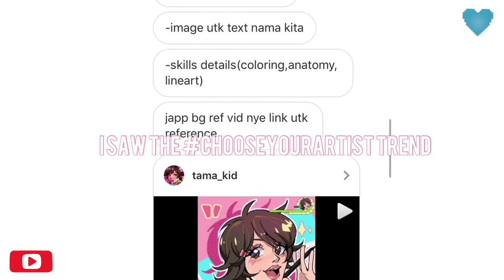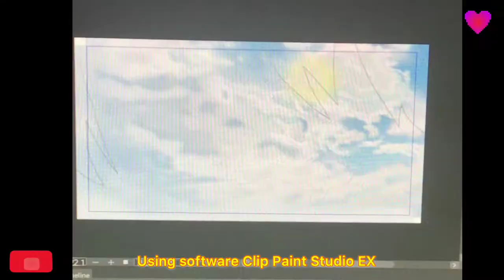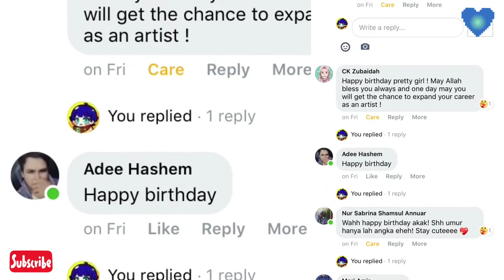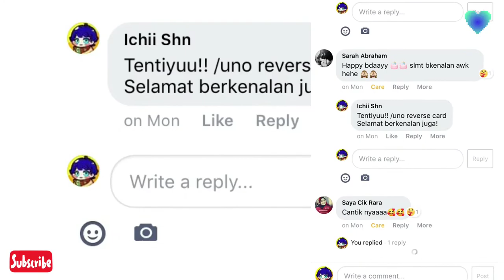Ichi’s Vlog #1: Birthday 2020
Update 22/08/2020:
Supposed to post my second vlog today, of me joining Meeting with Colours event at Johor Youth HAB. It is a mural painting volunteer event. but welp, something happened. Maybe next time if there's new agenda at the desired location. I've applied to become a member of the HAB anyways!

19/08/2020:
Birthday is all about self-love

I will upload more vlogs about my boring indoor life lol.